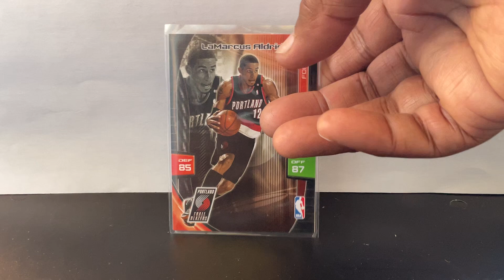Lamarcus ALdridge 2009-10 Adrenalin XL